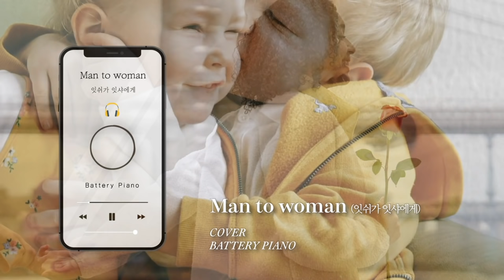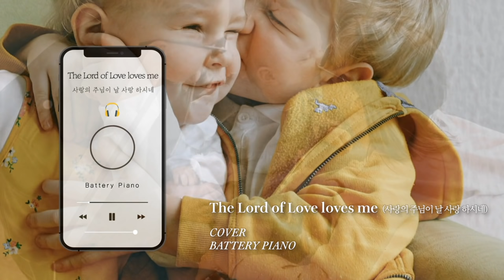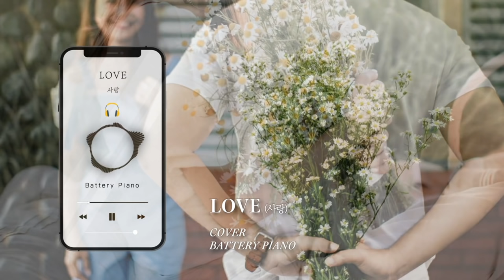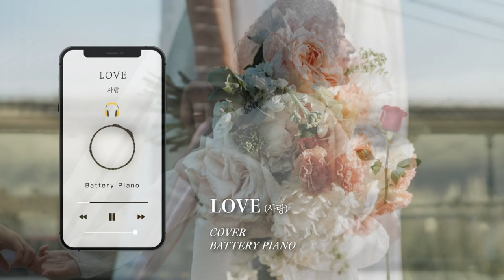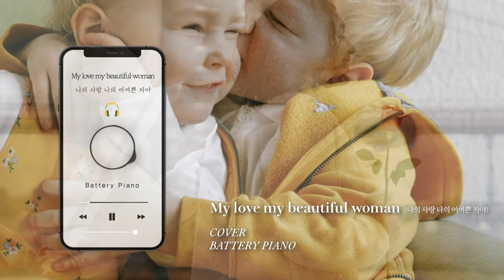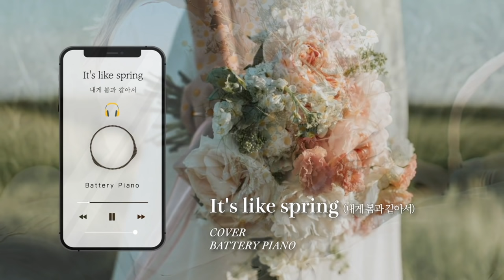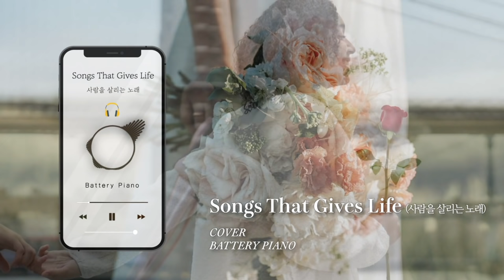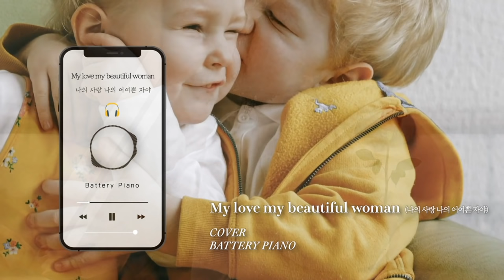Love, healing, peace 3 hours piano Music⎪사랑으로 이기게하는 3시간 피아노BGM⎪일상,직장,카페,공부⎪(중간광고없음)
“And now abideth faith, hope, charity, these three; but the greatest of these is charity.” [1 Corinthians13:13]

“그런즉 믿음, 소망, 사랑, 이 세 가지는 항상 있을 것인데 그 중의 제일은 사랑이라” [고린도전서13:13]